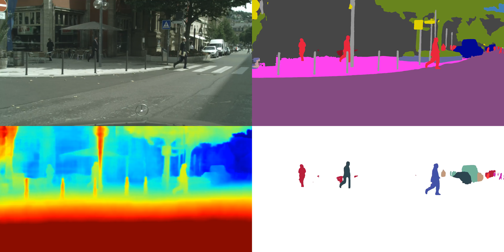Multi-Task Learning Using Uncertainty to Weigh Losses for Scene Geometry and Semantics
CityScapes demo sequence using model from,

Alex Kendall, Yarin Gal and Roberto Cipolla. Multi-Task Learning Using Uncertainty to Weigh Losses for Scene Geometry and Semantics. Proceedings of the IEEE Conference on Computer Vision and Pattern Recognition (CVPR), 2018.